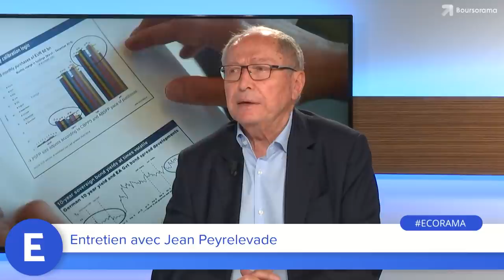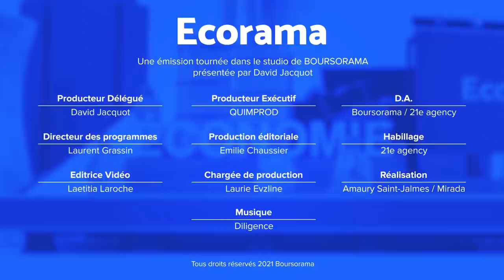Transition énergétique : « On nous cache l'ampleur des efforts à accomplir! »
Jean Peyrelevade, économiste et ancien président du Crédit lyonnais, était l'invité de l'émission Ecorama du 15 septembre 2021, présentée par David Jacquot sur Boursorama.com